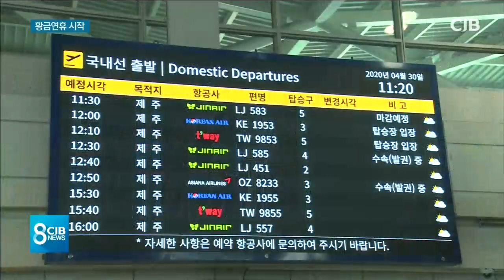부처님 오신날..황금연휴 시작